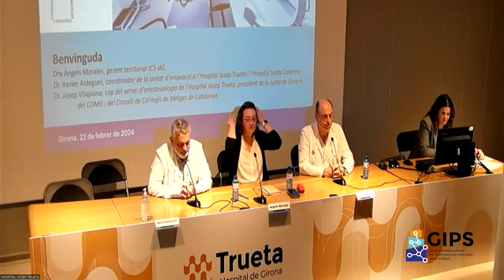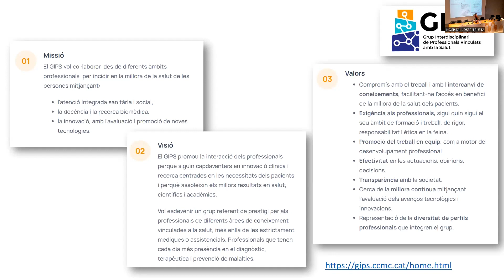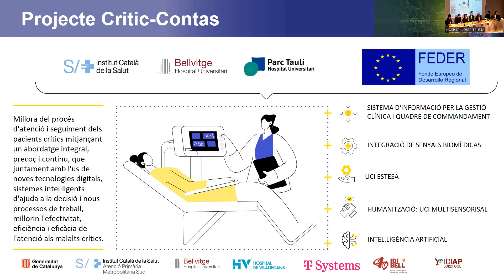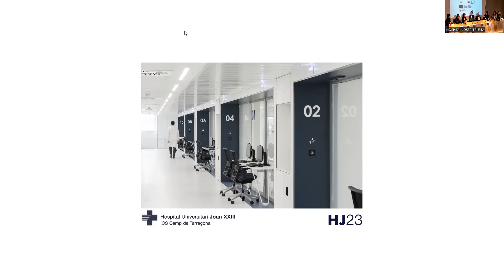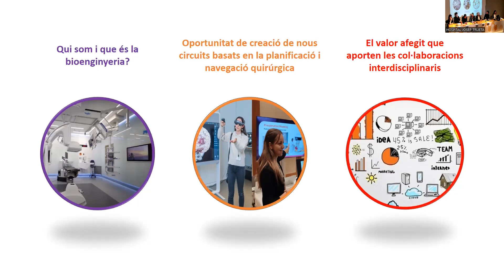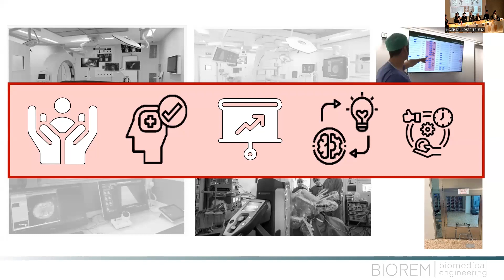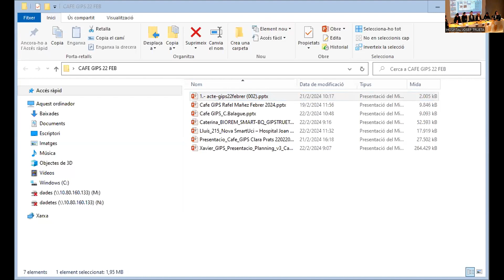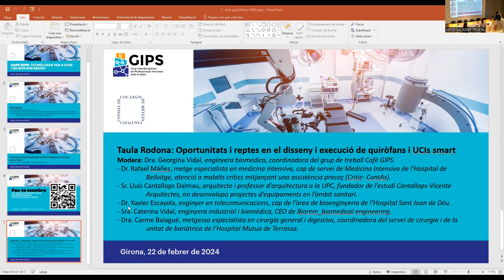Cafè GIPS: 'Tecnologia per a UCIs i quiròfans smart'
22 de febrer de 2024 - Sala d'actes de l'Hospital Josep Trueta de Girona

El Grup Interdisciplinari de Professionals vinculats amb la Salut (GIPS) del Consell de Col·legis de Metges de Catalunya és un espai de participació i col·laboració amb professionals de diverses disciplines científicotècniques
que, no essent estrictament mèdiques o assistencials sanitàries, tenen cada dia més presència en el diagnòstic, terapèutica i prevenció de malalties. En aquest Cafè GIPS, organitzat pel GIPS conjuntament amb l’Hospital Josep Trueta, el Col·legi de Metges de Girona, la Universitat de Girona, Enginyers Industrials de Catalunya i l’Àrea d’Innovació i Emprenedoria del CoMB volem compartir l’actualitat del sector de la tecnologia biomèdica per a la preparació i instal·lació de serveis hospitalaris smart i fer xarxa entre professionals de l’àmbit clínic i tècnic.

Benvinguda
00:00 - Dra Àngels Morales, gerent territorial ICS-IAS.
03:50 - Dr. Josep Vilaplana, cap del servei d’anestesiologia de l’Hospital Josep Trueta, president de la Junta de Govern del COMG i del Consell de Col·legis de Metges de Catalunya.
07:10 - Dr. Xavier Aldeguer, coordinador de la unitat d’innovació a l’Hospital Josep Trueta i l’Hospital Santa Caterina.

11:30 - Presentació Grup Interdisciplinari de Professionals vinculats amb la Salut
Dra. Clara Prats, presidenta de la comissió gestora de GIPS.

26:15 - Taula Rodona: Oportunitats i reptes en el disseny i execució de quiròfans i UCIs smart
Modera: Dra. Georgina Vidal, enginyera biomèdica, coordinadora del grup de treball Cafè GIPS.

29:08 - Dr. Rafael Máñez, metge especialista en medicina intensiva, cap de servei de Medicina Intensiva de l’Hospital de Bellvitge, atenció a malalts crítics mitjançant una assistència precoç (Critic- ContAs).

41:02 - Sr. Lluís Cantallops Dalmau, arquitecte i professor d’arquitectura a la UPC, fundador de l’estudi Cantallops-Vicente Arquitectes, on
desenvolupa projectes d’equipaments en l’àmbit sanitari.

52:40 - Dra. Carme Balagué, metgessa especialista en cirurgia general i digestiva, coordinadora del servei de cirurgia i de la unitat de bariàtrica de l’Hospital Mutua de Terrassa.

01:05:04 - Dr. Xavier Escayola, enginyer en telecomunicacions, cap de l’àrea de bioenginyeria de l’Hospital Sant Joan de Déu.

01:07:23 - Sra. Caterina Vidal, enginyera industrial i biomèdica, CEO de Biorem_biomedical engineering.

01:29:39 - Debat obert als assistents

01:51:40 - Cloenda